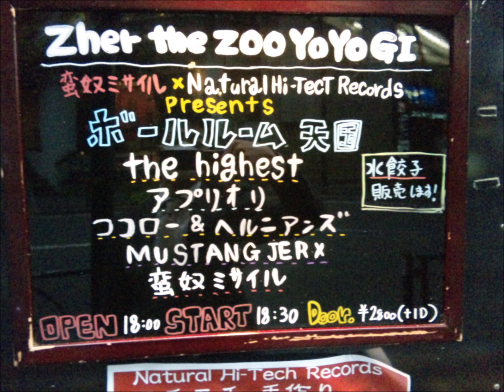Mustang Jerx 20120420